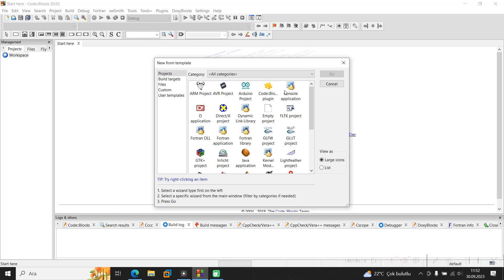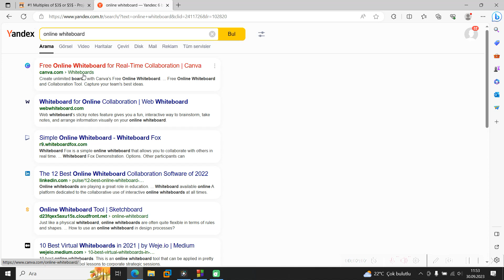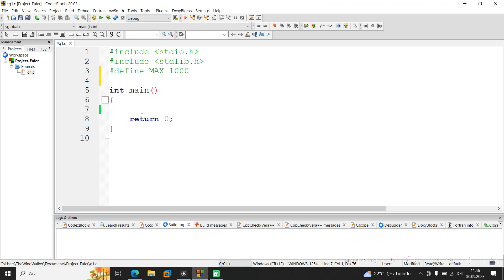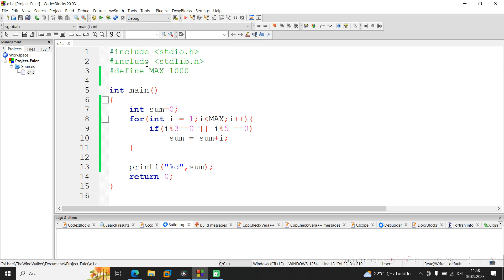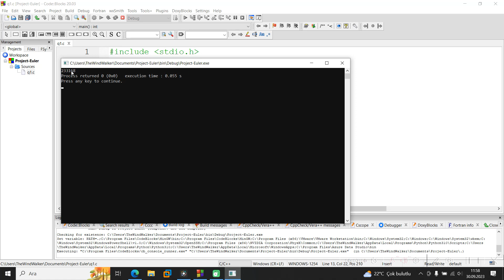Project Euler Soru-1 | Euler C Çözümleri | Programlama ve Algoritma Alıştırmaları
Herkese merhaba arkadaşlar Project Euler Soru-1 Çözümüne Hoşgeldiniz iyi seyirler.